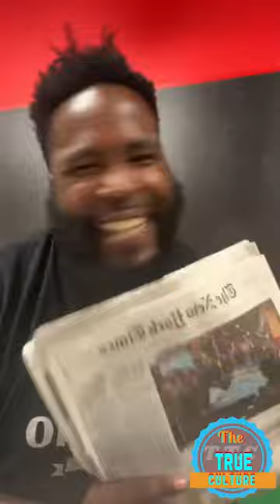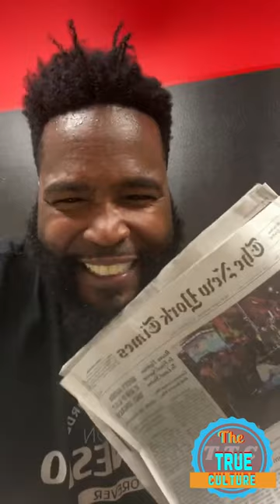Umar Johnson speaking on the Kanye west situation on him getting blocklisted by black media part 2